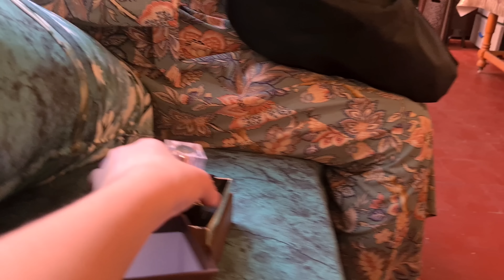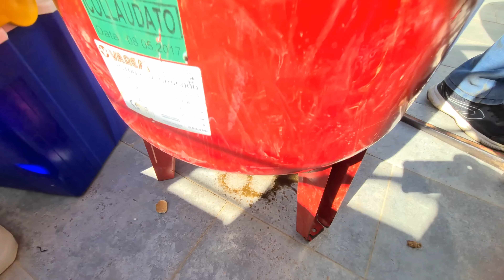4K 😃🤗🥰 اخيرا تلاقيت او تجمعت مع اصدقاء الطفولة ديالي انا او خواتاتي عند الوليدة